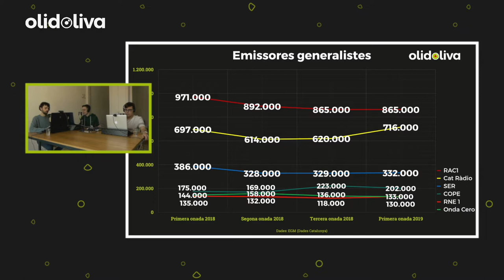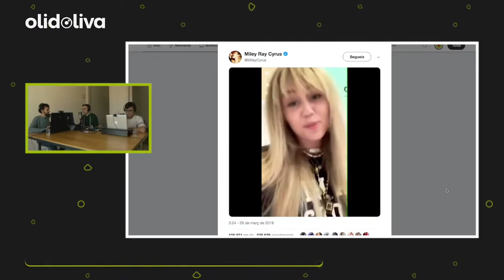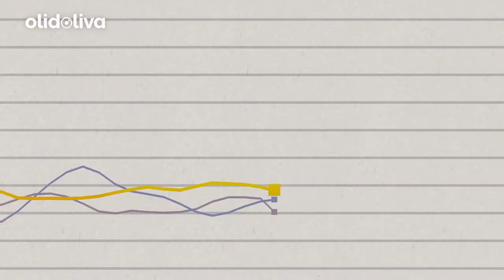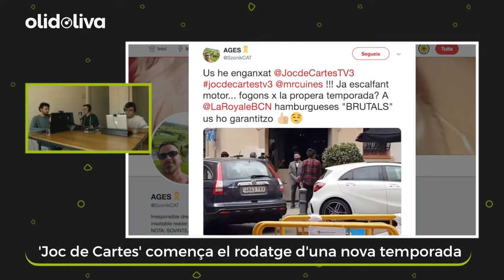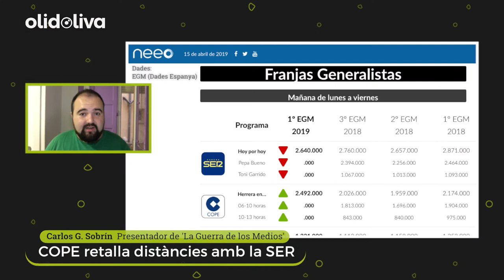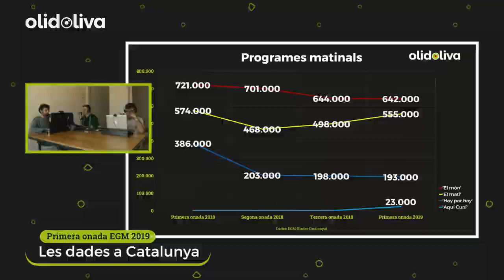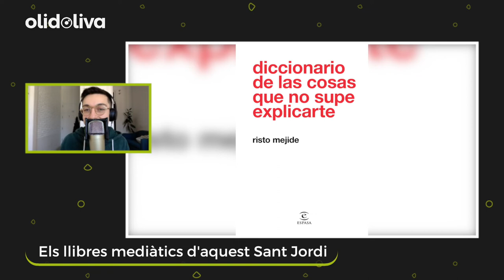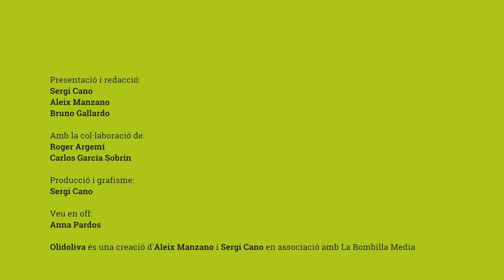L’EGM, ‘Supervivientes’ i Sant Jordi (Actualitat Amanida 01x04) | Olidoliva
Quart programa d’’Actualitat Amanida’, el podcast d'Olidoliva on repassem les notícies que han marcat els mitjans de comunicació i la cultura durant cada quinzena.

⏰ Minut a minut:
→ TITULARS (00:25): 60è aniversari de TVE a Catalunya, projecte de verificació ‘Comprobado’, el fact-check català de Verificat.cat, placa en reconeixement a La Veneno a Madrid, ‘El Pueblo’ dels germans Caballero, el musical de ‘Wonder’, nou documental sobre Michael Jackson, els perjudicis de la campanya electoral a les televisions públiques, els directors de TV3 i Catalunya Ràdio, processats per la campanya de l’1-O, TV3 lidera les audiències del mes de març, ‘Me Resbala’ tindrà nova temporada a Antena 3.
→ PER SUCAR-HI PA (05:46): El retorn de Hannah Montana, l’orientació sexual de Lisa Simpson, la nova edició de ‘Supervivientes’, el monòleg d’Iggy Rubín a ‘La Resistencia’, els lladres de l’escola de ‘Merlí’ i la revelació de Toni Albà.
→ TRÀILER HONEST (13:00): Els resultats de l’EGM.
→ ROGER ARGEMÍ (14:36): El procés creatiu de ‘La Fina Línia’.
→ CALENDARI ARBEQUÍ (18:12): Els nous projectes de Rosalía, Aitana Ocaña i Nerea Rodríguez, estrenes teatrals (‘El somriure al peu de l’escala’, ‘Federico García’, ‘Com els grecs’ i ‘La Gioconda’), la nova temporada de ‘Joc de Cartes’, l’estrena de ‘Terror y Feria’, el documental ‘Homecoming’ sobre Beyoncé, retorn d’’Oh My Goig!’ i cinema (60è aniversari de ‘Con faldas y a lo loco’, noves dates de la Festa del Cine, ‘Quiero comerme tu páncreas’, ‘After. Aquí empieza todo’ i ‘Lo dejo cuando quiera’).
→ ANÀLISI VERGE EXTRA (22:12): La primera onada de l’EGM de 2019, amb Carlos García Sobrin de ‘La Guerra de los Medios’, i els llibres mediàtics d’aquest Sant Jordi.
→ INTERNACIONAL (32:25): La lluita entre PewDiePie i T-Series, les portes obertes del plató de ‘Joc de Trons’, l’auge d’Apple Music, la lluita entre Netflix i Apple, la sèrie sobre ‘Monstres, S.A.’, i ‘Acting Up’, el nou ‘talent show’ d’Endemol a la Xina.
→ ZÀPING ARBEQUÍ (35:05): El nou tràiler d’’El Rei Lleó’, el concursant en apnea de ‘Got Talent’, el vídeo viral de ‘Les de l’Hòquei’, el grup de ‘heavy metal’ de Ned Flanders, la picabaralla entre Pablo Iglesias i Antonio García Ferreras, i les excuses de Maite Galdeano.

📲 Busca “Olidoliva” a la teva plataforma de podcast preferida.

ℹ️ Olidoliva és el lloc de trobada dels apassionats dels mitjans i la cultura que es consumeixen a Catalunya. Informació, entrevistes, opinió i humor sobre els continguts que més t’agraden.